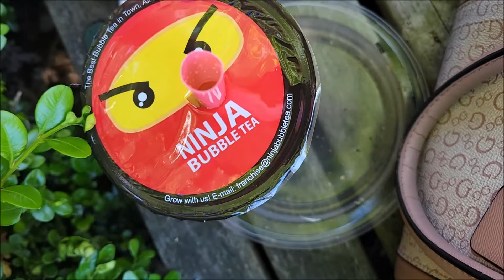😏 My Morning Routine 🤔 by Kittyxoxo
Hey guys, this is probably overdue but i said i would make one just for fun and cause i dont do much for mornings than getting ready and going to work, but sometimes it depends what i gotta do.
So here is my completed morning routine, and im thankful i got to see this comedian, Steve Hoffstetter for my birthday, as i enjoy his gigs.
I also have a mini ritual -as i call it, to go eat at the Ninja Bubble Tea, because they make the Best poke bowls and yummy slushies just in time for summer... i can't get enough... haha

thanks so much for your continued support and all those who've recently subbed ❤
Road to 2k... the Kitty army is now 1500+  thankkkkk youuuuuu !!!